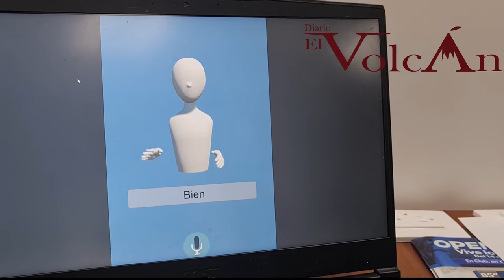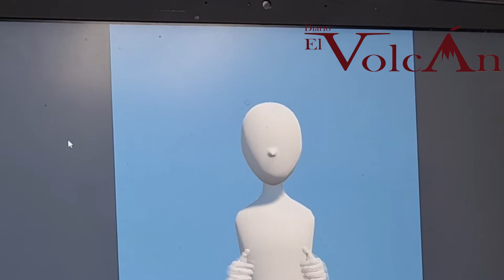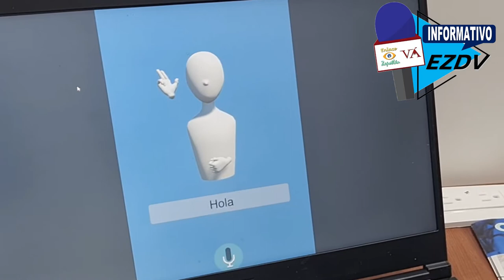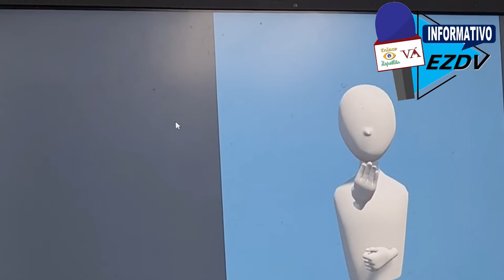Estudiantes presentan proyecto para lenguaje de señas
Estudiantes del Instituto Tecnológico del Ciudad Guzmán. presentan proyecto para lenguaje de señas.